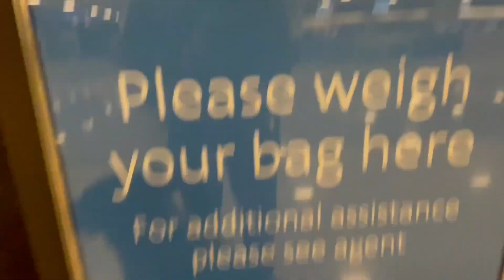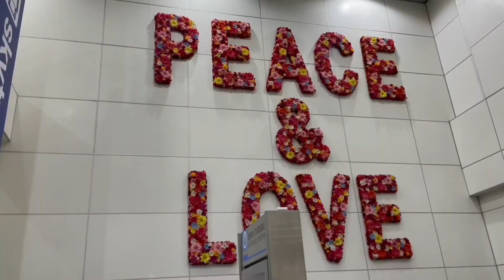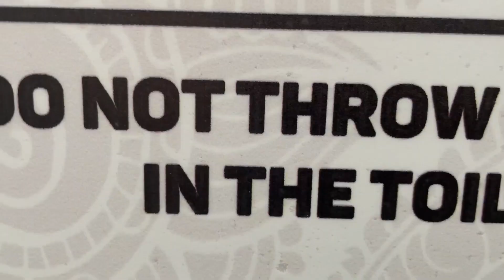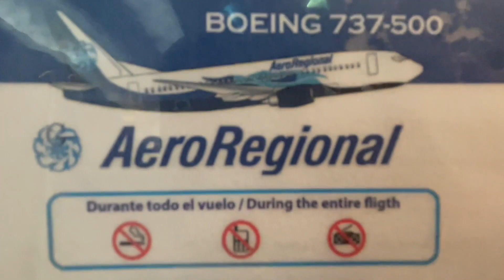Las Vegas to Ecuador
We finally did it! After months of planning and preparation we packed our backpacks and set out on a journey that would take 4 flights and a hour and a half 4x4 taxi ride ti the middle of the South American rain forests in Ecuador!